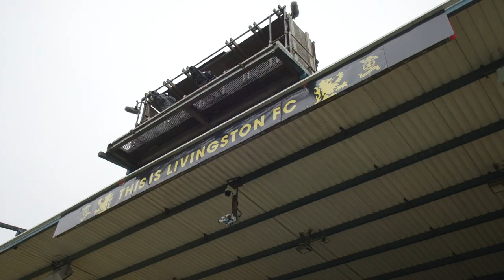TRAILER | Away Days | Livingston v Rangers | 18 Feb 2023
A return to league action as Rangers faced Livingston at the Tony Macaroni Arena.